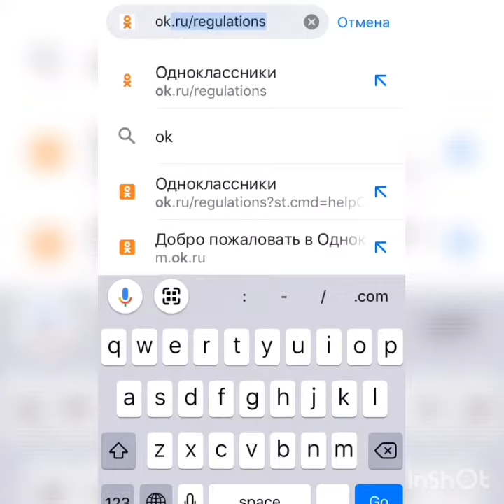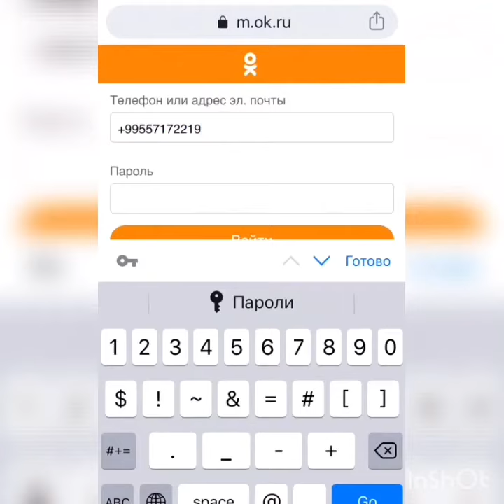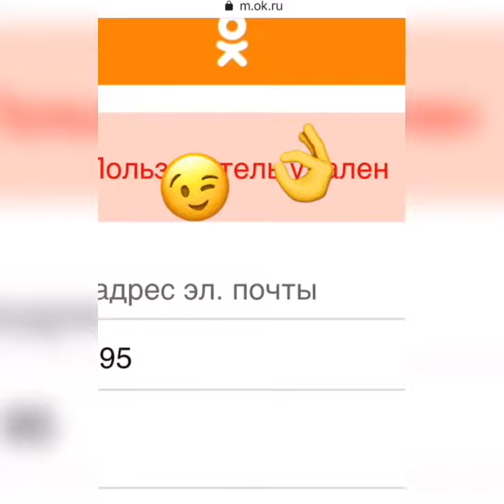Как быстро удалить страницу в Одноклассниках?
👉Click: Ok.ru/regulations

✅To delete our Ok.ru account, first click on the link and go to the bottom of the page and click on “Delete Profile”

🎧Музыкант: @iksonofficial